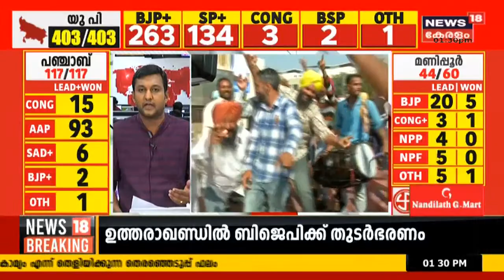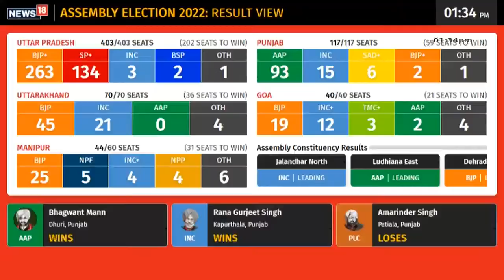Election Results 2022 | മാറ്റത്തിന്റെ വരവറിയിച്ച് Aam Aadmi Party ; വിജയിച്ചത് വൻ ഭൂരിപക്ഷത്തോടെ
അഞ്ച് സംസ്ഥാനങ്ങളിലേക്ക് നടന്ന നിയമസഭാ തെരഞ്ഞെടുപ്പിൻറെ വോട്ടെണ്ണൽ രണ്ട് മണിക്കൂർ പിന്നിടുമ്പോൾ Uttar Pradeshൽ BJP ഭരണത്തിൽ തിരിച്ചെത്തുമെന്ന് ഉറപ്പായി. Uttarakhandലും BJPയാണ് മുന്നേറുന്നത്. എന്നാൽ Goa, Manipur എന്നിവിടങ്ങളിൽ ഇഞ്ചോടിഞ്ച് പോരാട്ടമാണ് നടക്കുന്നത്. അതേസമയം Punjabൽ Congressനെ ഞെട്ടിച്ച് Aam Aadmi Party ബഹുദൂരം മുന്നിലാണ്. രാവിലെ എട്ട് മുതലാണ് വോട്ടെണ്ണൽ ആരംഭിച്ചത്.